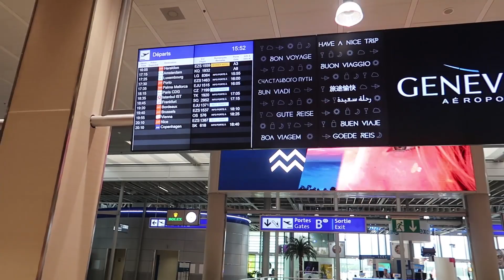VLOG GENEBRA | Filipa Domingues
SUBSCREVE AO CANAL

Alô malta!
Para 1º vídeo trago-vos um vlog da minha viagem a Genebra.
Espero mesmo que gostem, um beijinho.